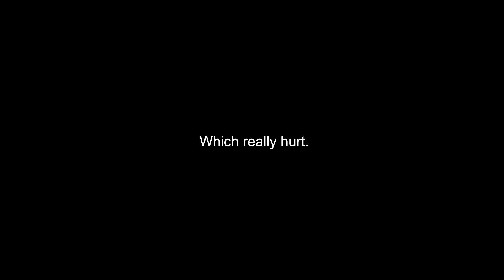Family adventure at high rock, Md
quick clip of the high rock overlook in maryland